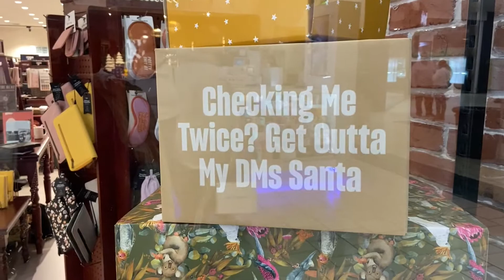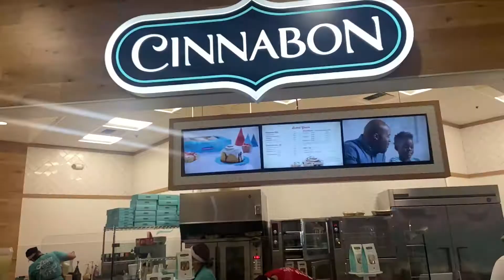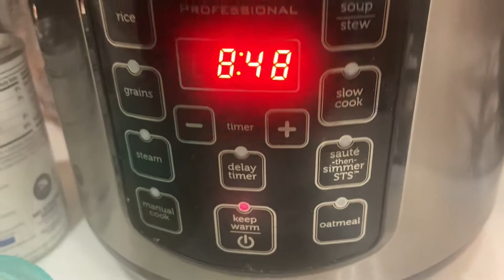VLOGMAS DAY: 21 | A DAY WITH BESTIE | TITTIES RANT | SHOPPING & MORE: icequeentaty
Hello Everyone! Today we had a full day of bestie! We shopped (kinda) with her and her mother and of course all of us have these huge things holding us back, aka titties and we want your opinion if you big booby girls feel the same. Comments down below! See you Tomorrow !!!